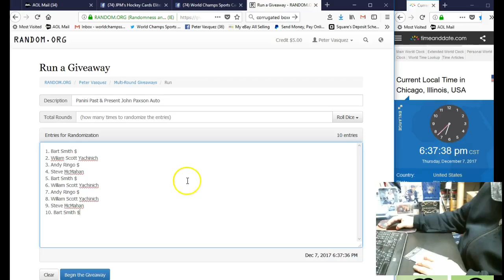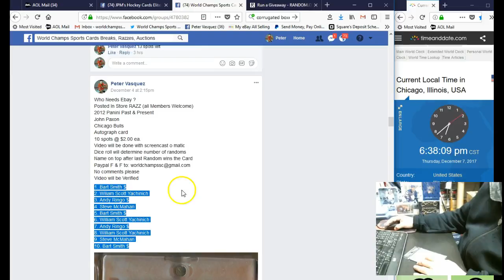Past & Present John Paxson Auto